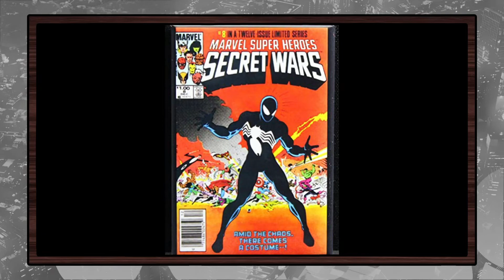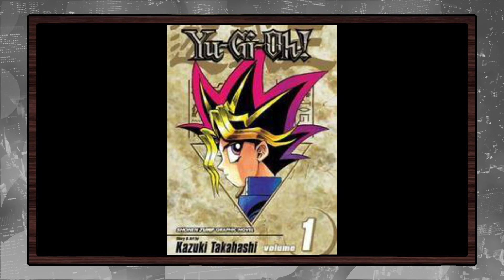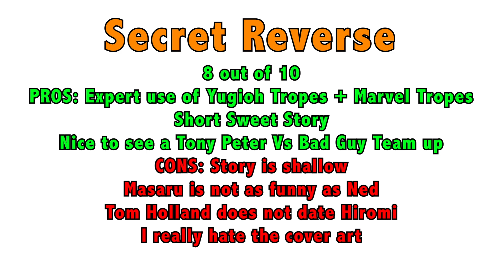Yu-gi-oh vs Spiderman & Ironman - Secret REVERSE - REVIEW - Spoilers vol 1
Don't give the game money this week